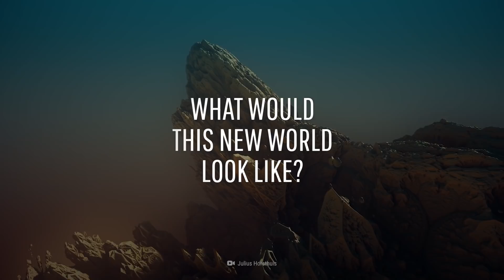What If Earth's Topography Was Inverted?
What if all the Earth's land became ocean, and all the oceans became land? And what if our mountains turned into deep trenches, while the trenches grew to the highest peaks on the planet?

What would this new world look like? Where, on this sprawling landmass, would humanity live?